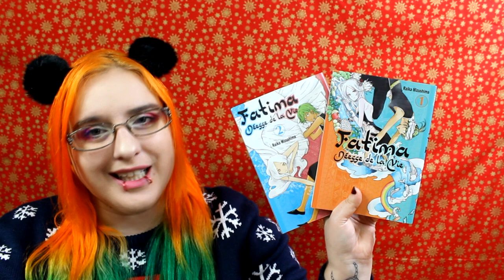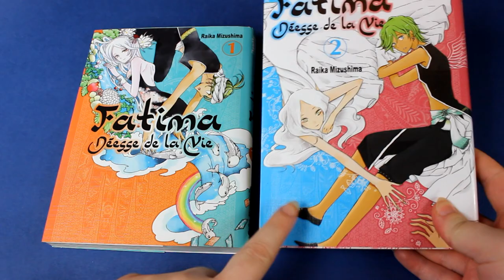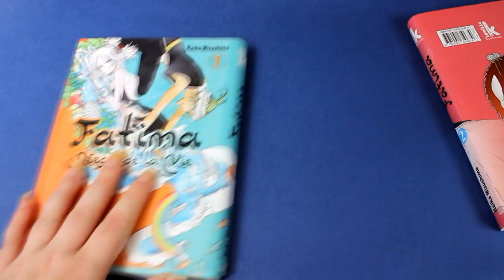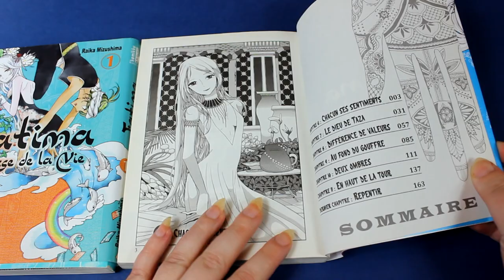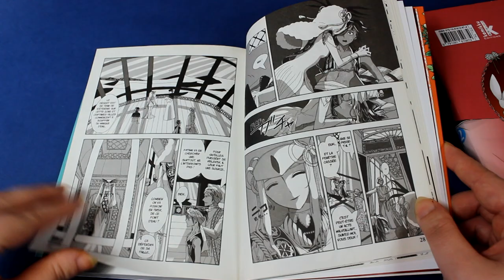[Présentation Manga] Fatima déesse de la vie (Seinen//Komikku Editions)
Résumé
Dans ce manga on suit le destin de Fatima. Celle-ci vit en plein désert et a un don extraordinaire : elle est capable de localiser les sources d’eau sous le sable ! Autant le dire tout de suite, dans un milieu aride cette capacité exceptionnelle est plus que recherchée car « celui qui maîtrise l’eau domine tous les êtres vivants ! ». Considérée comme une divinité vivante, on la surnomme la « déesse de la vie » et elle est protégée par de nombreuses personnes. Cependant, ce n’est pas pour cela qu’elle a la vie facile... Son pouvoir est tellement important qu’elle est exploitée et qu’elle vit en réalité recluse, telle une esclave, totalement coupée de la réalité.
On arrive dans cette histoire à une période cruciale. Utarid succède à son père et devient le nouvel intendant de la déesse de la cité Chaouen. Lors de sa première rencontre il est fasciné par la beauté de cette femme extraordinaire. Mais c’est un métier difficile et lourd de responsabilité qu’il s’apprête à débuter : sans jamais succomber à ses charmes, il devra prendre soin de Fatima, quitte à mettre sa vie en danger. Et d’ailleurs, Utarid a bien peu de chances car il arrive au mauvais moment. Les pouvoirs de la mystérieuse Fatima attisent la jalousie et la convoitise de nombreux individus. Alors que les rumeurs vont bon train sur ses différentes capacités hors du commun, Fatima se fait enlever par un bandit qui va faire basculer son destin…